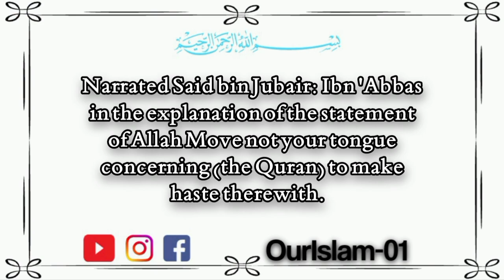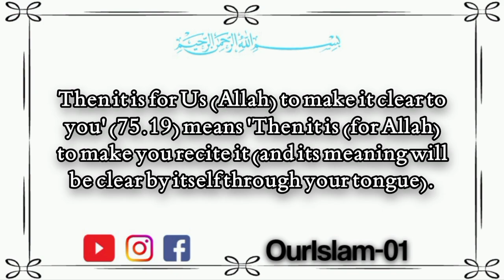"The Book of Revelation: Narrated Said bin Jubair and Ibn 'Abbas"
Watch this enlightening video where Said bin Jubair and Ibn 'Abbas narrate the explanation of the statement of Allah regarding the recitation of the Quran. Discover how Allah's Apostle and Ibn 'Abbas moved their lips in reverence while reciting the revelation, and how Allah granted Prophet Muhammad the ability to recite the Quran with ease. Dive deep into the significance of reciting the Quran with patience and understanding, as explained in Sahih Bukhari. Don't miss this insightful discussion on the Book of Revelation!